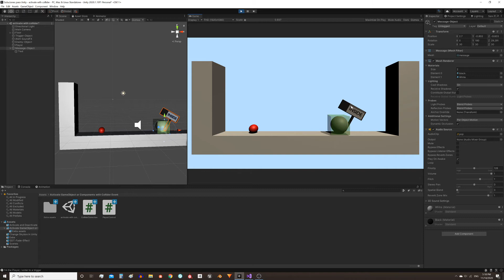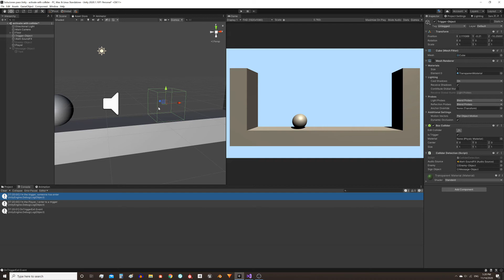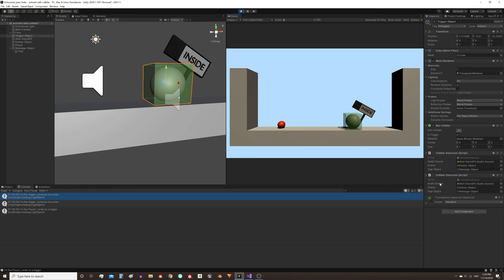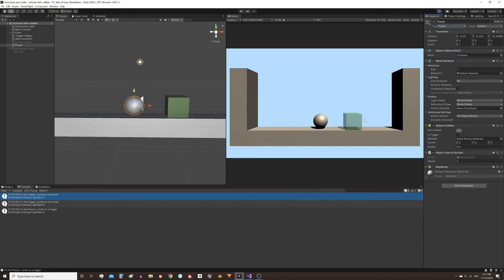Cómo configurar COLLIDERS para DETECTAR OBJETOS en Unity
En este vídeo vamos a ver cómo configurar dos GameObjects para que uno de ellos sea capaz de detectar cuándo otro objeto entra en contacto con su Collider, para esto vamos a analizar un prototipo que hice en el que se controla un objeto y cuando este entra en una región, el objeto con el Collider de detección ejecuta sus funciones OnTriggerEnter y esto nos permite aplicar distintas acciones, concretamente lo que hacemos es activar y desactivar GameObjects y Componentes específicas.

*LINKS*